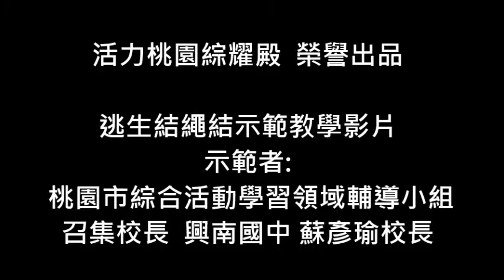綜合－童軍（戶外生活與休閒知能－逃生結）興南國中蘇彥瑜校長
救人自保兩相宜、野外居家多保障，簡單實用的逃生結，快把它學起來！